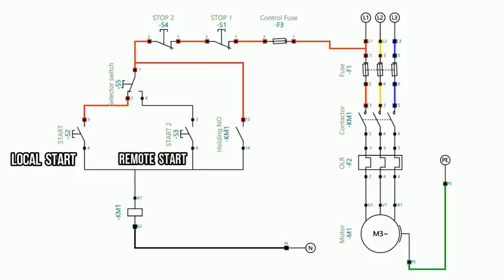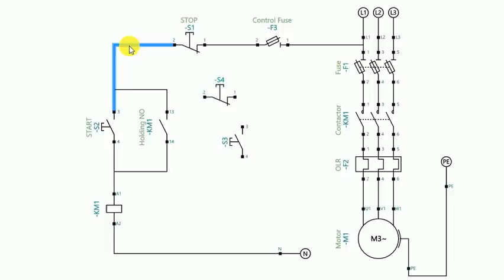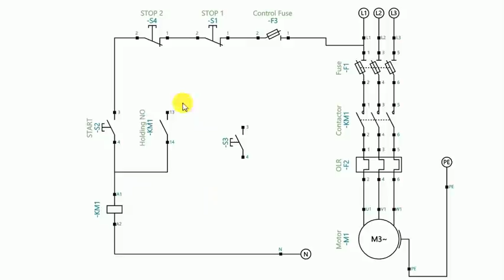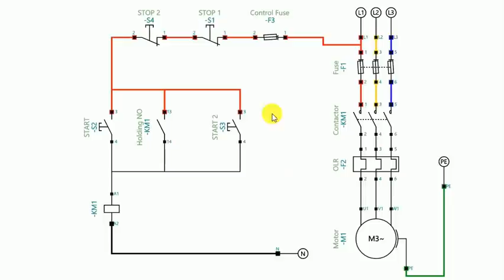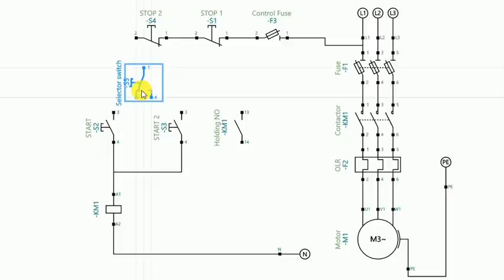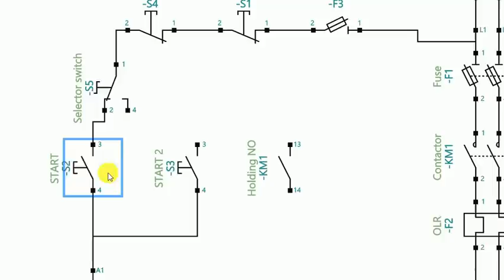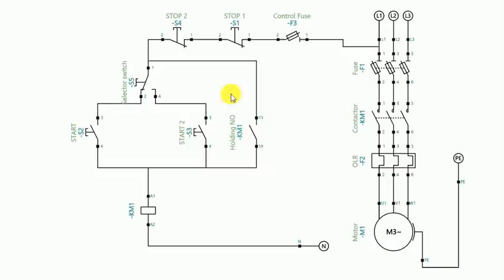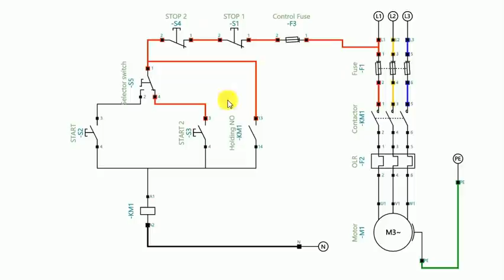DOL Starter Local and Remote Control with Selector Switch Connection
DOL Starter Local and Remote with  Selector Switch Connection

In this Video, we will learn how we can Start and Stop a Motor from two different Location (Local and Remote Wiring)

Tripod Stand

Motor Starter
2 HP Motor Starter
2 HP Motor Starter